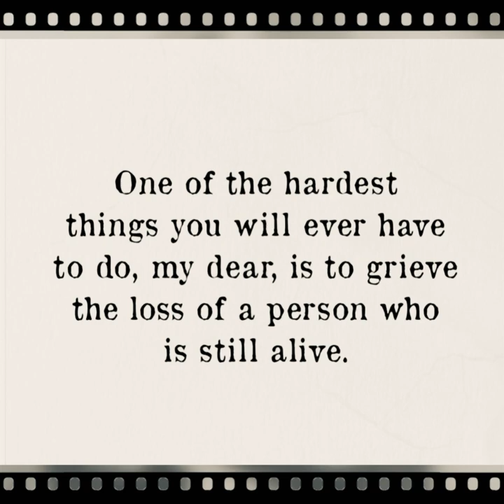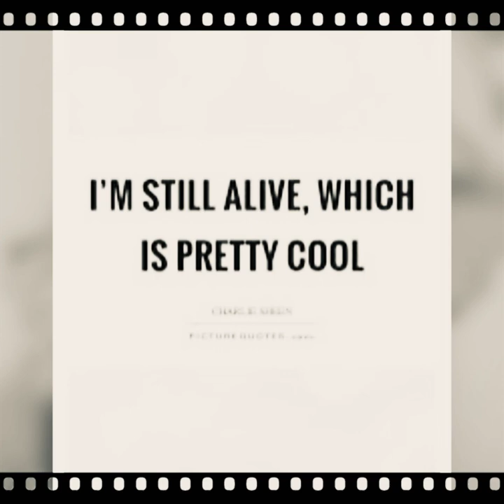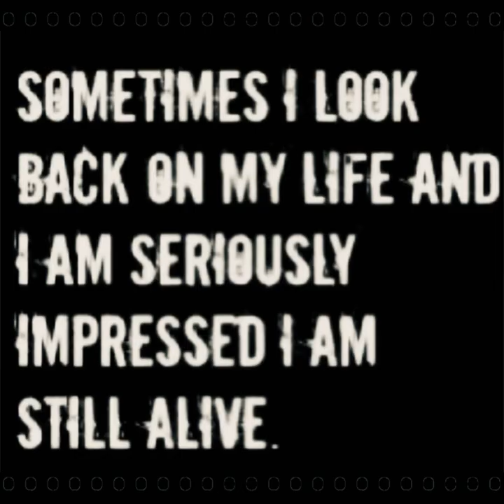New Song “ Justice 1 “… Lyrics by: Nancy V. & Producer Nancy V. !!!